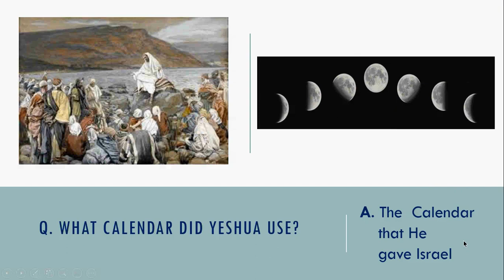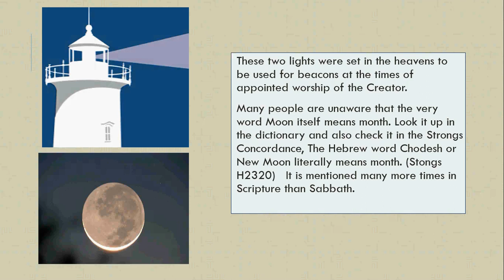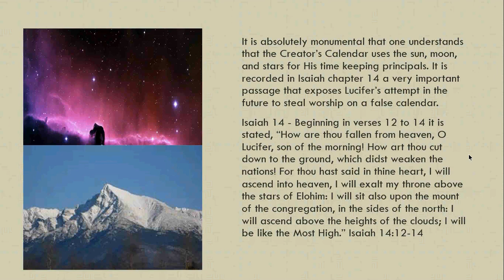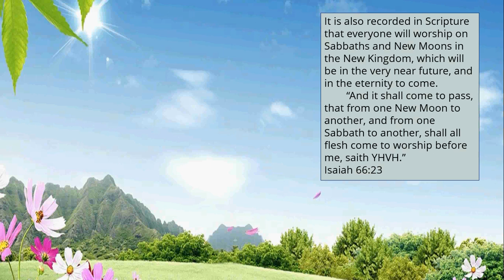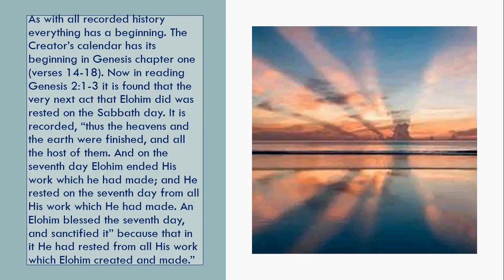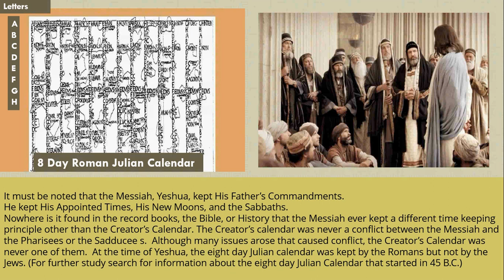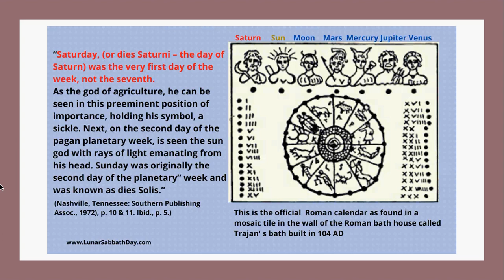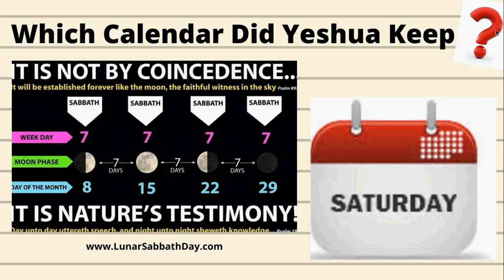Group Discussion- Which Calendar Did Yeshua Use?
Did Yeshua use the Roman calendar or the calendar of Israel?
Yeshua, the Messiah kept His Father’s Commandments.
He kept His Appointed Times, His New Moons, and the Sabbaths.
Nowhere is it found in the record books, the Bible, or History that the Messiah ever kept a different time keeping principle other than the Creator’s Calendar. The Creator’s calendar was never a conflict between the Messiah and the Pharisees or the Sadducee s.  Although many issues arose that caused conflict, the Creator’s Calendar was never one of them.  At the time of Yeshua, the eight day Julian calendar was kept by the Romans but not by the Jews.